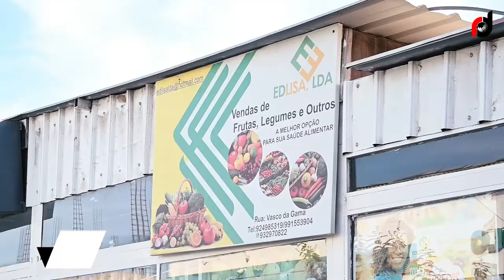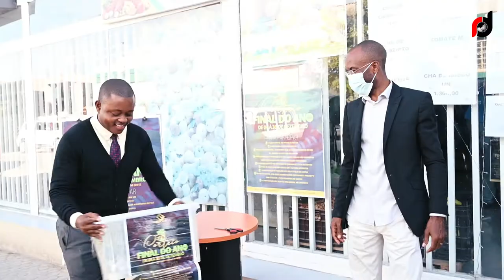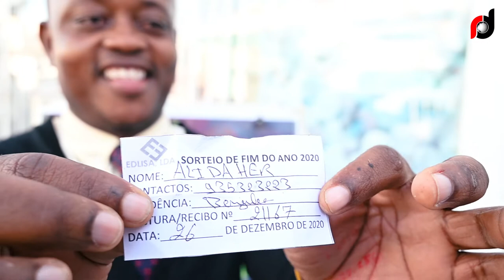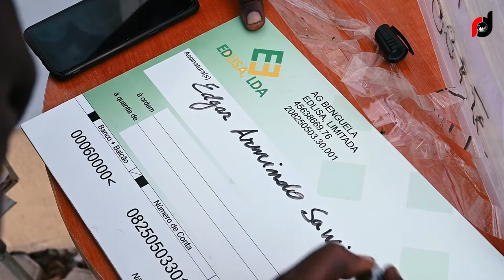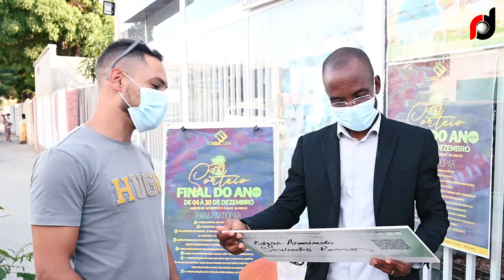EDLISA: APRESENTA O VENCEDOR DO SORTEIO DO FINAL DO ANO 2020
EDLISA, já tem o Vencedor do SORTEIO DO FINAL ANO 2020, trata-se do Empresário de nome Ali Daher, Nacionalidade: Libanés e recebu o Check de 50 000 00 KZ, na mão do Chefe do Departamento Provincial do Instituto Nacional de apoio à Micro Pequenas e Médias empresas (INAPEM), do GABINETE PROVINCIAL ECONÓMICO E DESENVOLVIMENTO INTEGRADO, na pessoa do Dr Lino Cassivela Joaquim.

Esta de parabens o vencedor e o Empresário Edgar Ramos.

RECORD_DIGITAL_ANGOLA, Pela qualidade e também por ser um dos melhor órgãos de comunicação que mais tem feito em prol da divulgação de vários eventos realizados na cidade das acácias rubras para o Mundo, registamos os momentos.